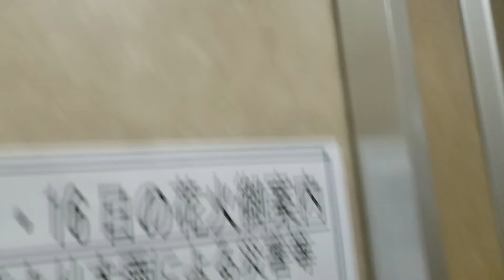エレベーター撮影 VOL 7「諏訪市ホテルのエレベーター 東芝製」【声が入った為一部ミュート】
諏訪市ホテルのエレベーターです。
東芝の電子チャイムのエレベーターです。